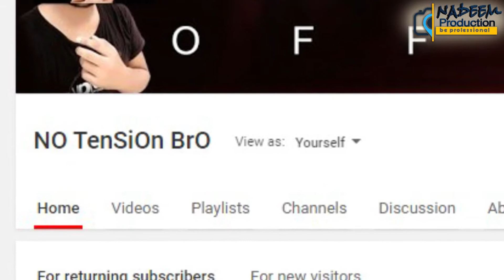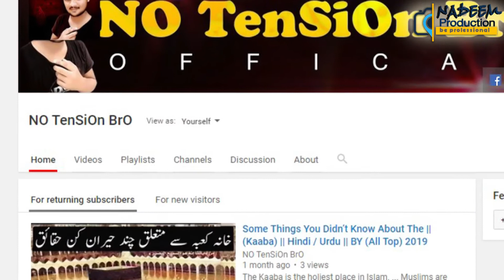Company Will Pay Fine For (Late Salaries) To Employees In (Saudi Arabia) | Latest | NO TenSiOn BrO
Hi Guys My Self " M.Nadeem Ghaffar " and You'r Watching " (NO TenSiOn BrO) " YouTube Channel in this Channel you will learn about Life Technology, Internet, Social Media, Mobile Application, Software, Gadgets Review, History, Funny and much more...

Thanks you so mach for watching ::  Company Will Pay Fine For (Late Salaries) To Employees In (Saudi Arabia) | Latest | NO TenSiOn BrO